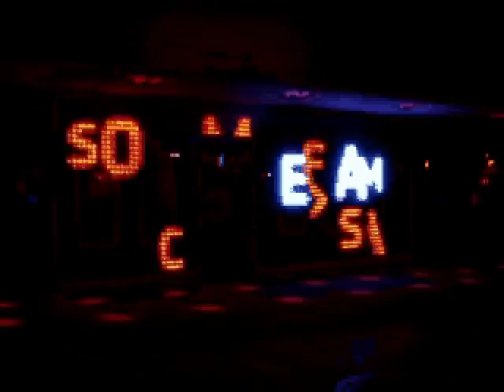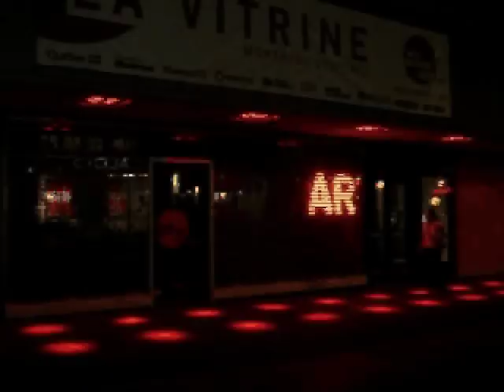La vitrine Montreal Quebec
Tienda desarrolla un sistema interactivo y diseña el contenido.
PHOTONIC Dreams (photonicdreams.com)  creo el video-muro de LEDs original para La Vitrine, in Montreal.
La instalación incluye dispositivos tracking de baja resolución LED pantallas y se pueden observar diferentes contenidos, basado en la precencia y movimiento de la gente.